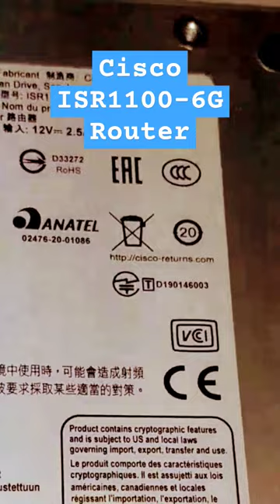cisco router routers notforsale electronic electronics short shorts shortsvideo ciscotech